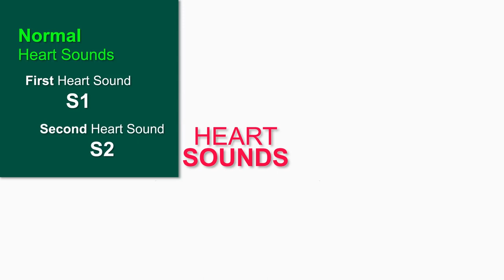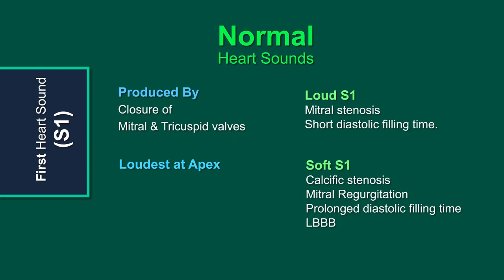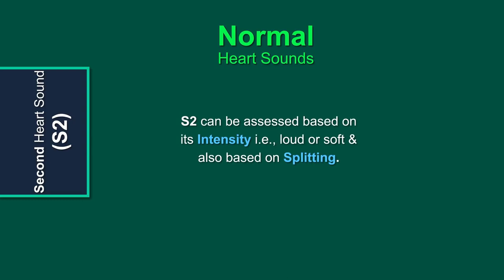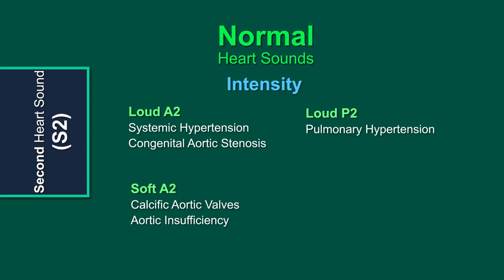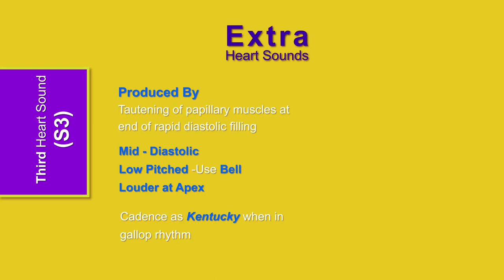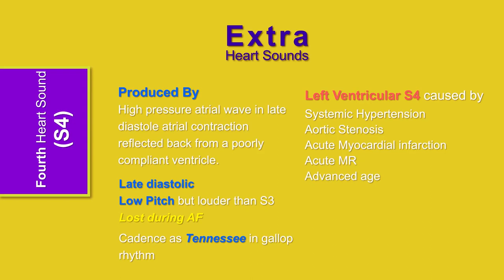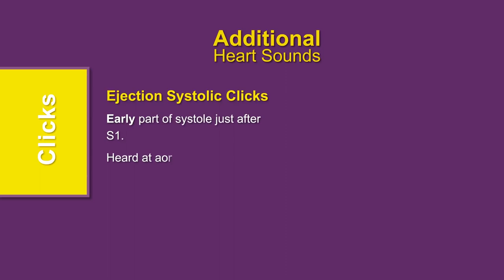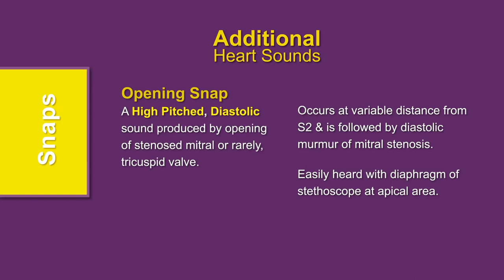Complete Heart Sounds - Made Simple (Remastered with explanation & sound audios)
This is the ONE STOP video on cardiac sounds. Heart sounds are made simplified by categorizing them into 4 categories. Each category is explained step by step.